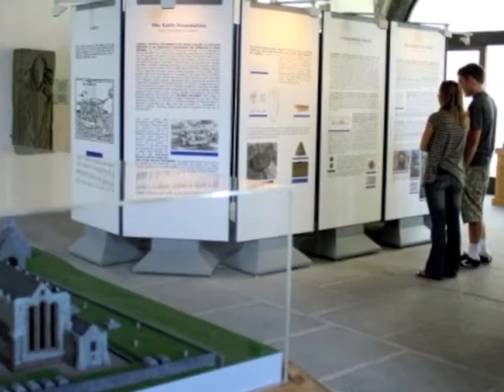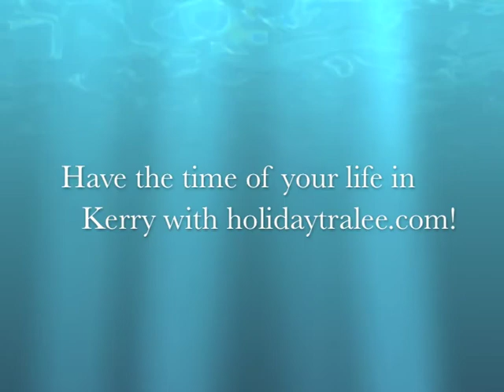Tralee Holiday - North Kerry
TRALEE lies on the south west coast of Ireland, nestled in a valley gently sloping westwards to the sea, between the Slieve Mish and Stacks Mountains. It takes its name from the River Lee, in Irish Trá Lí (strand of the River Lee), which flows just south of the town into Tralee Bay.
It is the capital town of County Kerry, an area of spectacular beauty with sandy beaches, lakes, mountains, parks, historic sites and Tralee is at its heart. Tralee has all the facilities of a county capital.  It is home to the world famous Rose of Tralee International Festival and Siamsa Tíre, the National Folk Theatre of Ireland, award winning Kerry County Museum among a range of indoor and outdoor attractions.
It boasts a range of superb visitor accommodation and easy access by air via Kerry Airport, and road, bus and rail links from the major Irish cities and ferry ports.  Our friendly people invite you to join us to explore our history, culture and the natural beauty that have shaped us.
Treat yourself to what will prove to be an enormously worthwhile and enjoyable visit.